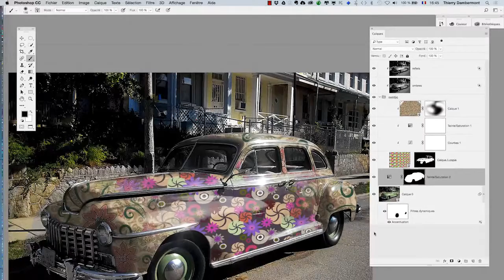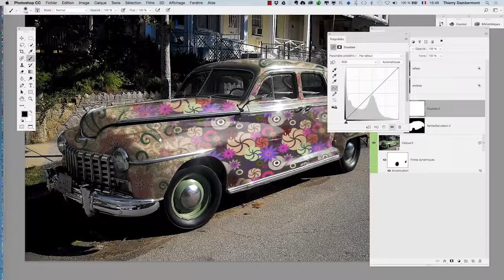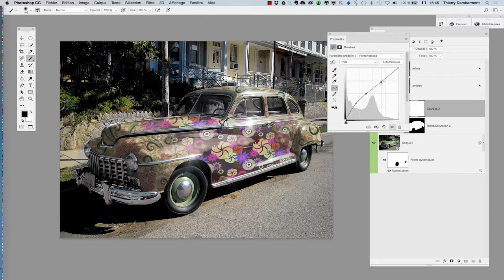cours complet Adobe Photoshop 2017 partie 223 ref W 40 720